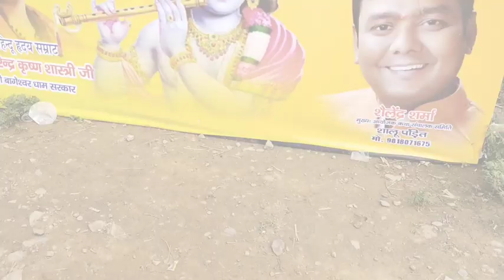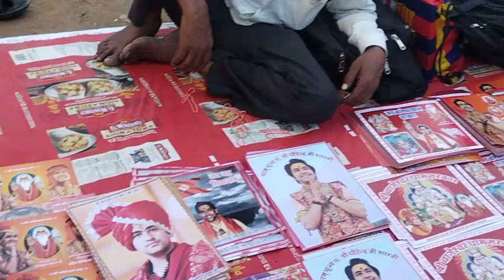बागेश्वर धाम सरकार सच या झूठ? | pandit Dhirendra shastri expose full video | singh b boy vlog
hlo guys aaj ki iss vlog me hum gye hai bageshwar dham sarkar .

aur vha humne crowd ko explore kiya.

bageshwar baba ke bhot saare fans hai .

to aap bhi end tak dekhiye uss vlog ko